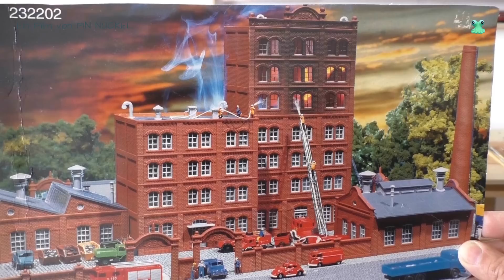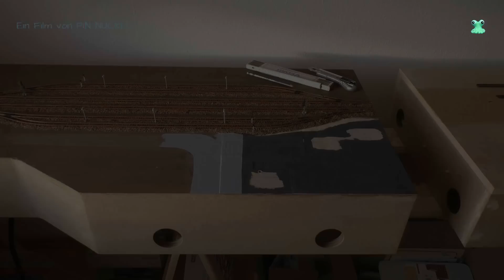Modellbahn Spur N / 1:160 - Teil 31 - Fabrik Gebäude und Gelände bauen inkl. LED Beleuchtung Teil 1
Modelleisenbahn Spur N (1:160)
Videoreihe - Aufbau einer Modulanlage in mehreren Teilen

Teil31 ( #31 )
* Hier zeig ich
den Aufbau von zwei Fabrikgebäuden und dem Gelände drum herum - inkl. einbau von LED Beleuchtung und Rauchsatz
der Dekoration auf dem Modul Fiddle Yard / Abstellanlage -Teil 1-

Modelleisenbahn Wunderland Tipps und Tricks / 1zu160